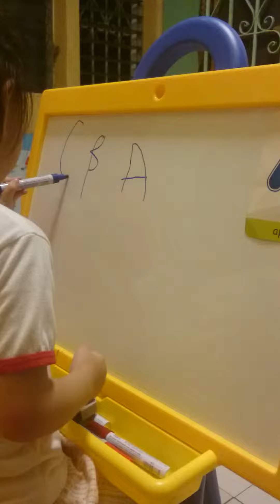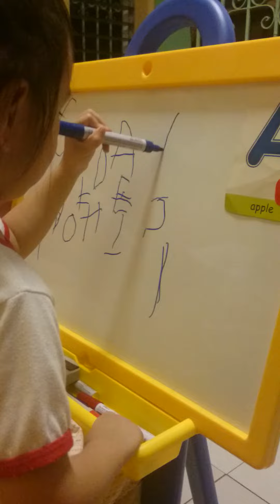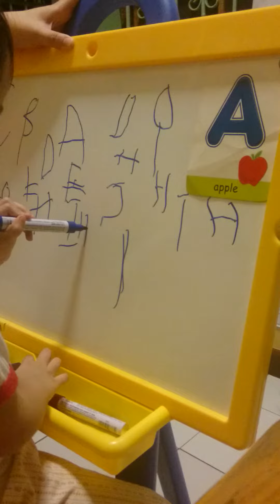ABCD...Z alphabets: 2y/o Kid awesome!